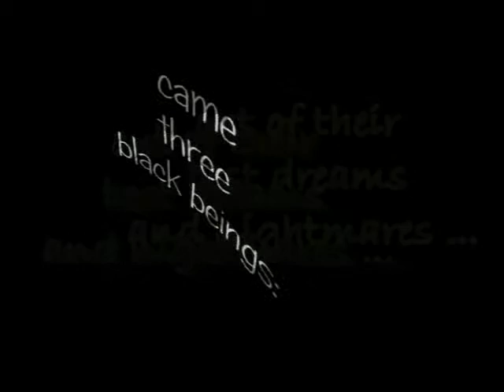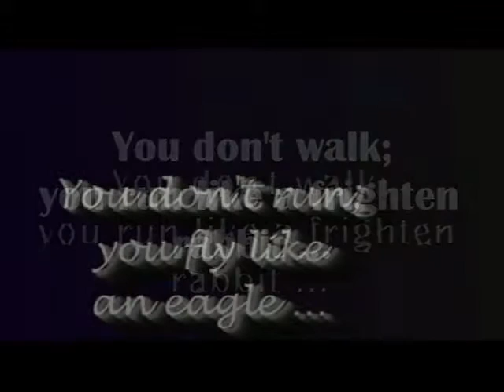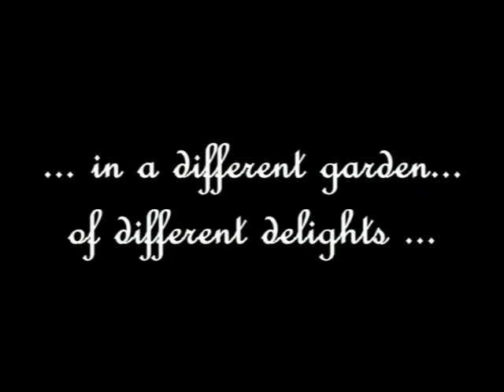garden tales grok sound english title 12 march 2014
images and 3d objects by Alkistis-Irene Wechsler, Moi, soundtrack: mixage and deconstruction by myself using two songs by the English group GROK ('Telling Stories' and 'Sitting on a balcony')